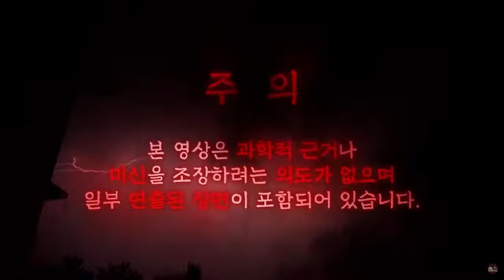[ENG SUB] 남자만 죽이는 폐가로 제가 직접 가봅니다 feat. 관찰카메라